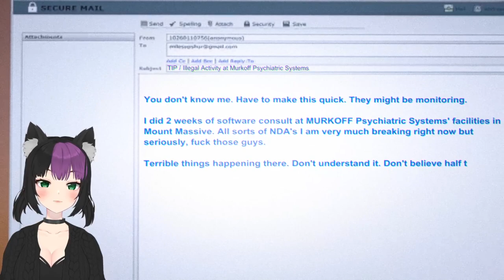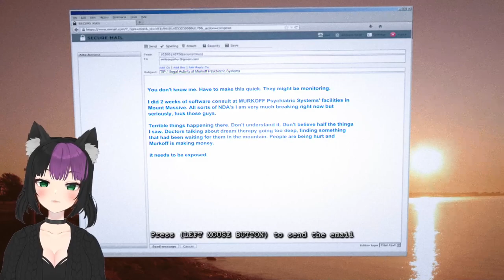Can You Blow My Whistle Baby | Whistleblower DLC P1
Become a trash gremlin today!~